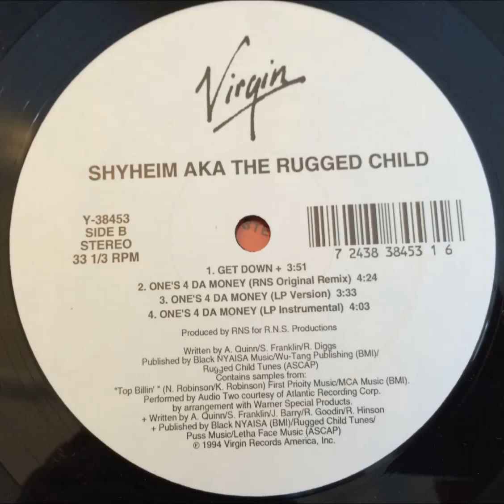Shyheim ~ Get Down feat. Rubbabandz & Leatha Face & Snagglepuss ~ RNS 1994 NYC